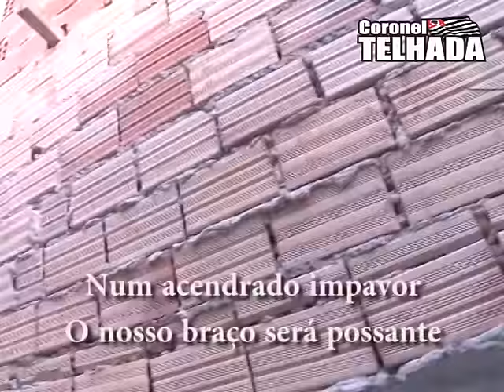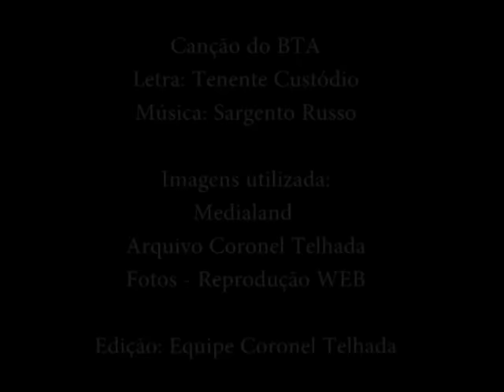Canção do Batalhão - Batalhão Tobias de Aguiar (ROTA) - LEGENDADA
Canção do Batalhão - Batalhão Tobias de Aguiar (ROTA)
LEGENDADO

Canção do BTA
Letra: Tenente Custódio

Imagens utilizada:
Medialand
Arquivo Coronel Telhada
Fotos - Reprodução WEB

Edição: Equipe Coronel Telhada